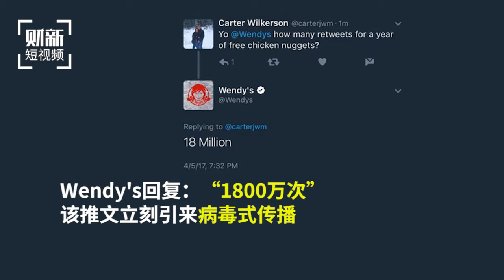Twitter转发量破新记录：男孩发文请求免费吃鸡块hq